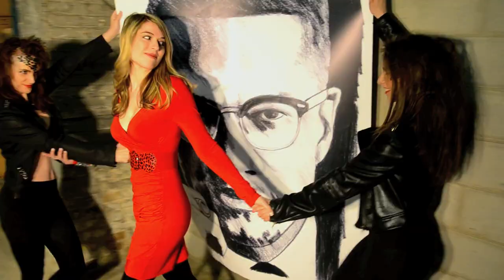Rebel Rebel (Official Video) -Tallan, M.D.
Like Tallan, M.D. on facebook to stay in the know about upcoming videos, live performances, and merch!

Rebel Rebel
Produced by The Clinic
Tallan, M.D. -Director
Siobhan McKenna -Assistant Director
Haylea Ostafichuk -Cinematographer
Tallan, M.D. & Haylea Ostafichuk -Editors
Hanna Holtz - Technical Support
Carla Hamady-Schroeder- Cosmetic Designer
Audrey Martin - Costumes
Carla Catherwood -Choreographer
Thomas Lappano -Graphic Designer
Joshua Francis -Best Boy
Lucy Martin -Eve
Harrison Thomas -Adam
Tallan, M.D. -Snake
Caitlin Thrasher - Kubrick Fairy Dancer
Meaghan Roe -Kubrick Fairy Dancer
Meg Boland -Kubrick Fairy Dancer